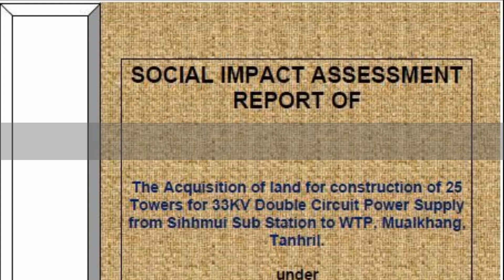Social Impact Assessment (SIA) of SIPMIU Project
The SIRD&PR, Mizoram is appointed as SIA Unit under Land Revenue & Settlement Department, Mizoram. The SIAU conducted Social Impact Assessment for Greater Aizawl Water Supply Phase - III implemented by SIPMIU, Mizoram